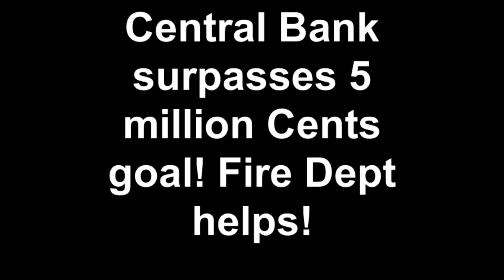Barbados Fire Service's Collection Drive Surpasses 5 Million Mark for Alzheimer's Project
The Central Bank of Barbados received over 5.1 million one cents in its efforts to help make sense of cents. This was due in part due to the Barbados Fire Service who made a presentation at Probyn Street.

The Bank, Alzheimer's Association and all three rotary clubs on the island are behind the initiative to collect five million cents to assist with the construction of a day care centre for sufferers of Alzheimer's.

The Bank's Public Affairs Officer, Novaline Brewster, said the organisers were very encouraged by Barbadians' generosity to date, and urged all citizens to continue depositing their coins in the yellow bins located in supermarkets, gas stations, credit unions, media houses, telecommunications companies, insurance companies, small shops, stores, law firms, churches, and government offices around the island.

The collection drive concludes on December 31.